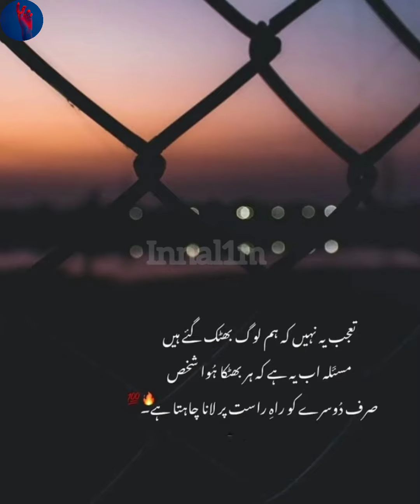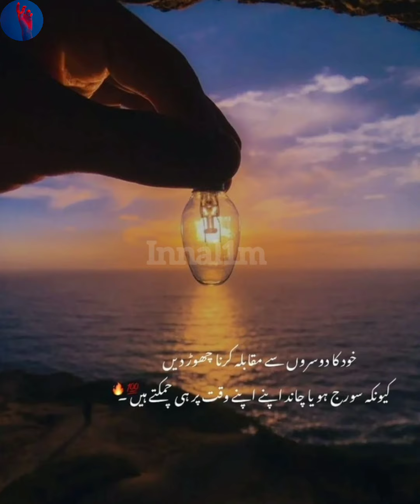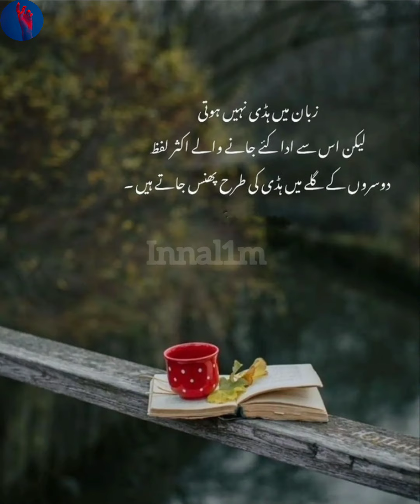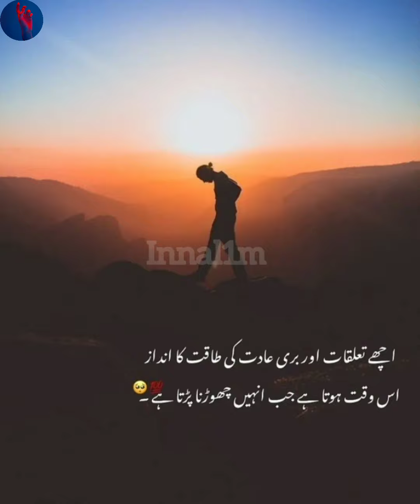Kisi Ko Dil Se Chaho Wo Tumhari Qadr Na Kare.| Urdu Quotes | Urdu Quotes WhatsApp Status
you're Quires
Urdu Quotes For Life
Life Changing Urdu Quotes Dpz
Dpz Images Quotes
Images quotes
Urdu Images Quotes